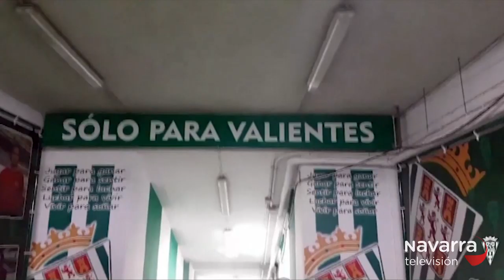Miguel Flaño quiere seguir en activo y busca equipo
El excapitán de Osasuna quiere seguir jugando antes de incorporarse al organigrama de Tajonar